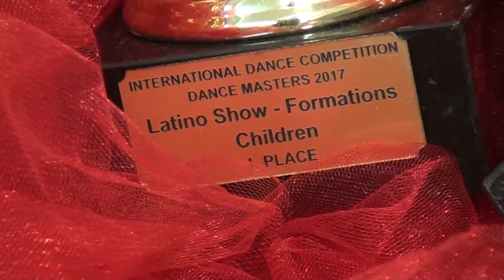Tv Tera Ritamot na gradot 1 Posle medalite i peharite vo Skopje tancovoto studio Expose na svet